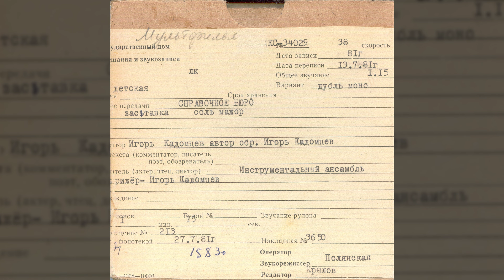Инструментальный ансамбль п/у Игоря Кадомцева - Справочное бюро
«Справочное бюро», заставка

Код ГДРЗ: ДКС-34029
Исполнитель: Инструментальный ансамбль
Композитор и автор обработки: Игорь Кадомцев
Дирижёр: Игорь Кадомцев
Дата записи: 1981
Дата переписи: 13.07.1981